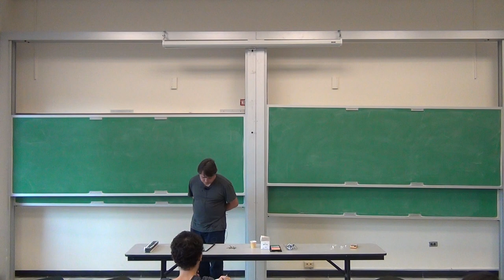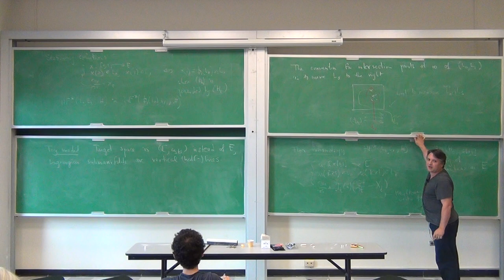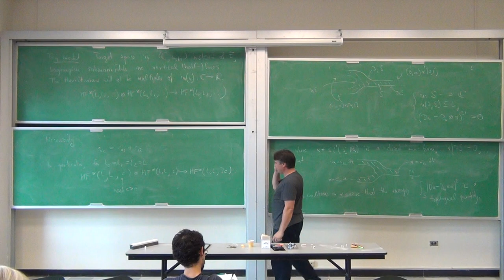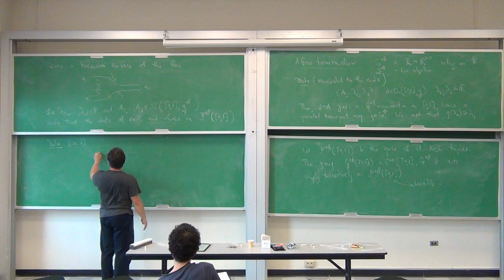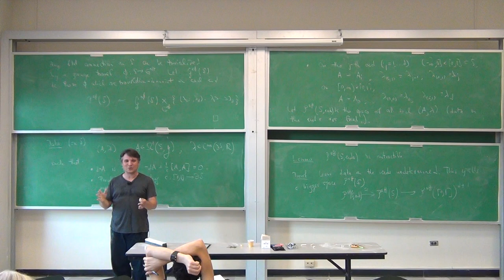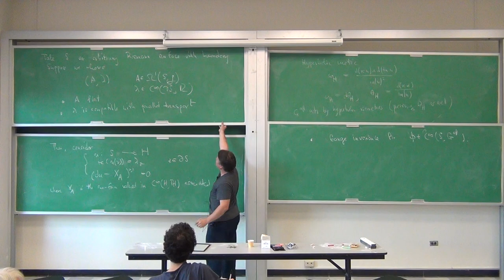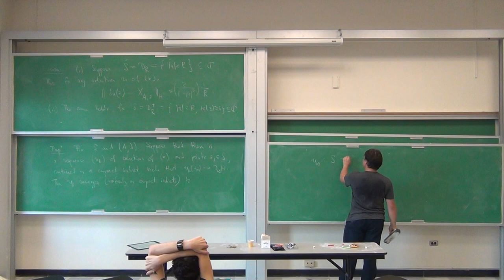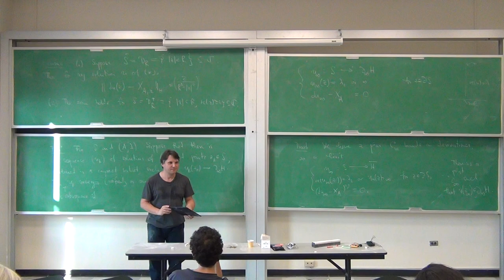Fall 2017 Samuel Eilenberg Lecture Series 11/02/2017